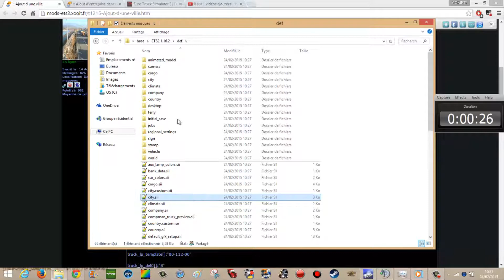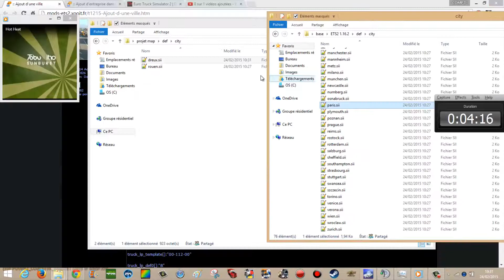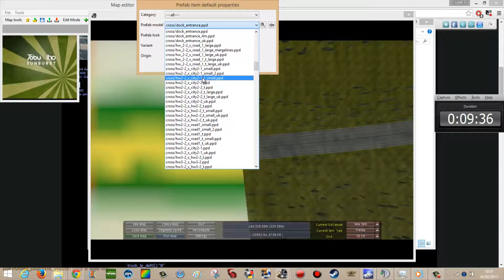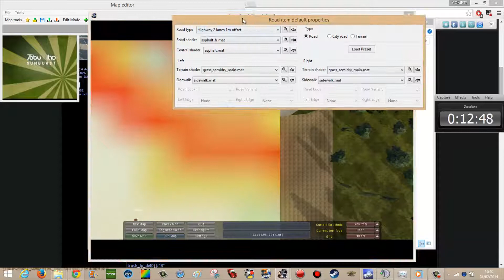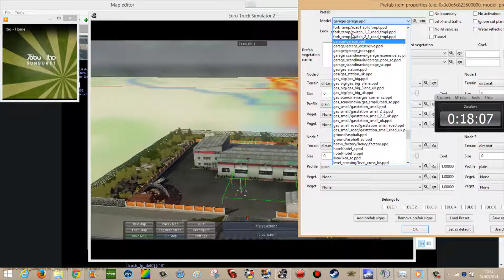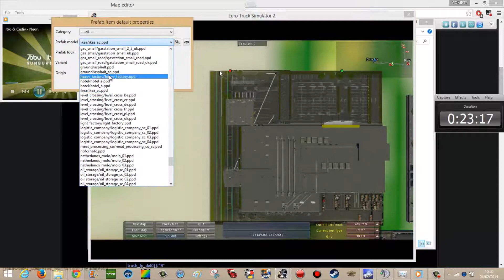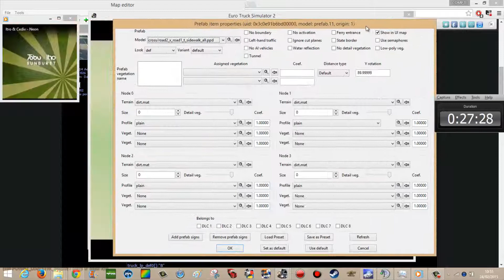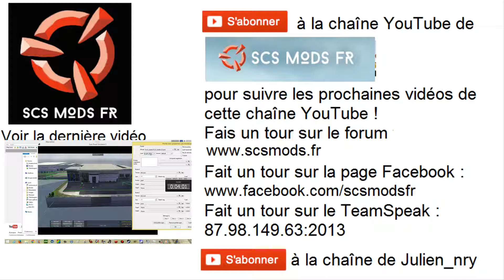[Julien] Tutoriel mapping ETS2 | Créer une ville #6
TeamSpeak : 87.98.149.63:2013